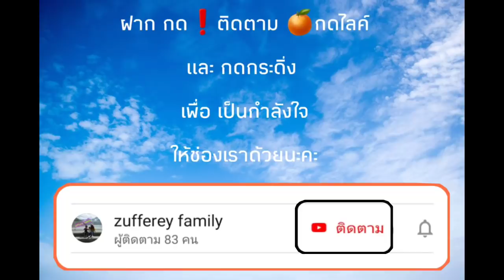☀️ep391 ตื่นเช้ากับวันที่อากาศสดใส จัดการงานบ้าน | แม่บ้านลูก2